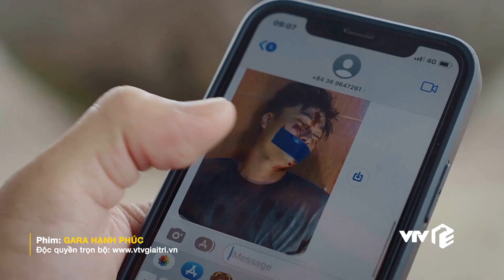Gara hạnh phúc tập 17 | Trung 'trâu' bị bắt, Khải vào hang hùm để giải nguy